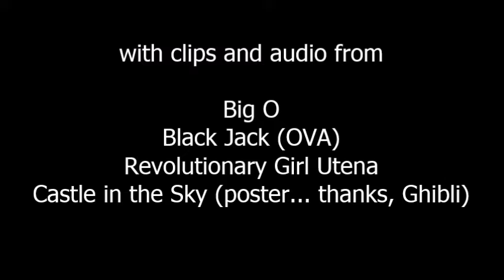Otaku Evolution Episode 222 - Mid Year English Dub Review VIII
You know the deal: it's the Mid Year English Dub Review, where I take a look at all the English dubs I've covered so far in 2022. Okay, so it's July, so the mid-year video should have been last month, but I'm late every year anyway, and this year I started late on top of that. Anyway, I've encountered dubs by Animaze, Blue Water, Funimation, and others, so I've got a good variety going for me.

It's too bad I couldn't show any clips with audio for the Lupin special. Epcar and the gang did a bang up job with that dub, but TMS are assholes when it comes to review vids. I wouldn't even dare show any of Castle in the Sky because Ghibli is just as bad, if not worse. I can't believe I have to do these videos with my arms tied behind my back. It makes me not want to do them sometimes.

Anime included:

- G Gundam
- Case Closed: Countdown to Heaven
- AD Police Files
- Lupin III: Episode 0: First Contact
- The Big O
- Black Jack OVA (Episodes 9-10)
- Revolutionary Girl Utena

- Penguin Truth
(2022)